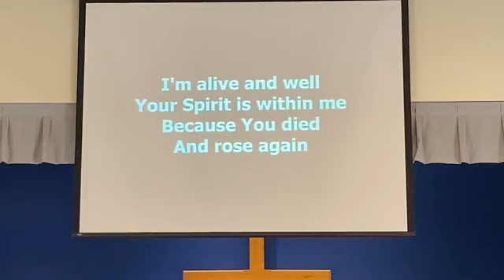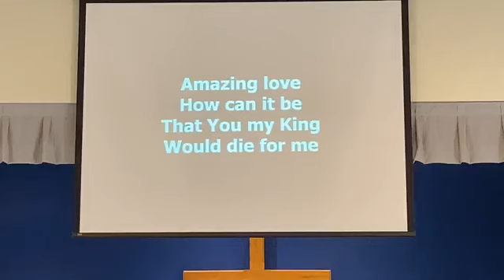Worship 7/5/2020 The Lost sheep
Luke 15:1-7 People can be a lot like sheep.  Thankfully, we have a Good Shepherd to guide us!